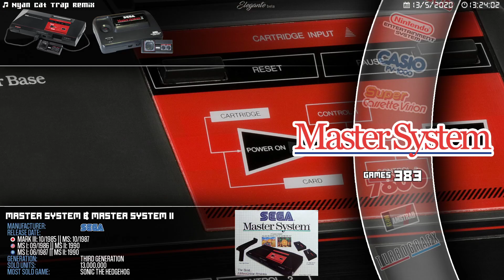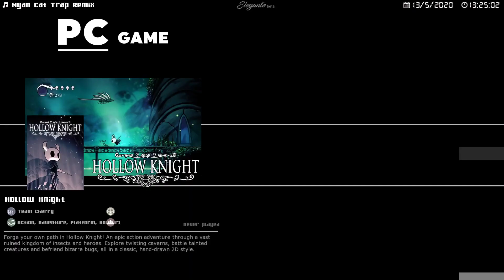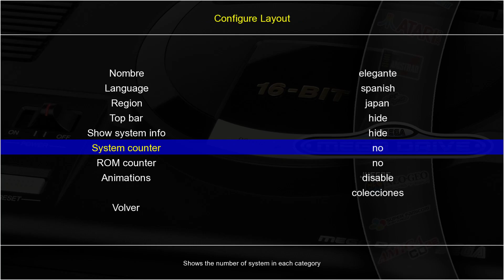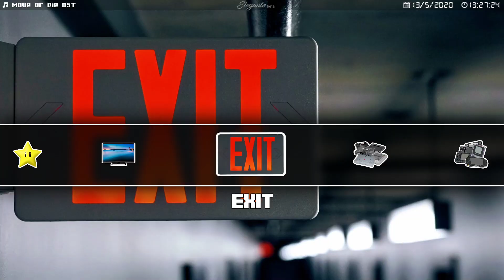Attract Mode - Elegante theme - Demo 2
Elegante theme for attract mode - navigation and functionalities demo